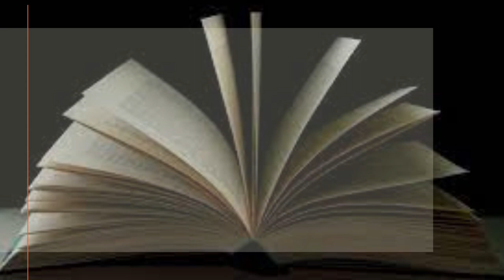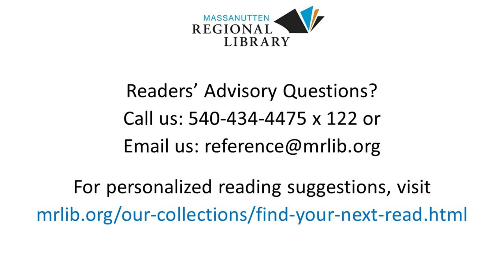Adult - Digital Book Talk - Narrative Nonfiction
Listen in as Reference Librarian, Felicia Di Salvo, shares with us some narrative nonfiction books for adult readers. Books included in this talk are written by Sofia Samatar, David Grann, Michael Frank, Neema Avashia.